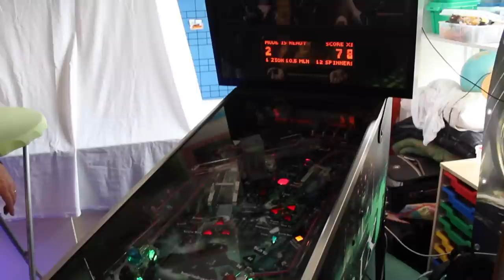Pinball News - The Matrix at the Dutch Pinball Open 2012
This is The Matrix - a new machine from pinnovating.com; the team who brought us Demolition Man on Steroids last year.

It uses a Johnny Mnemonic playfield and cabinet, but with all new artwork, rules, sounds,light effects and dot matrix display animations.  It was being shown at the Dutch Pinball Open 2012 and, like the adjacent Bride of Pinbot machine, it uses the P-ROC system to allow the creation of the new rules, sounds, lighting and display effects.

Hope you enjoy yet another exclusive HD video from Pinball News.